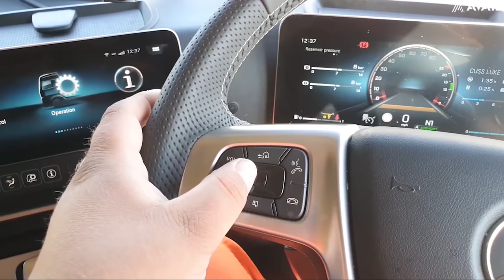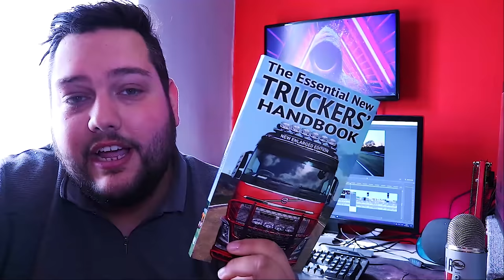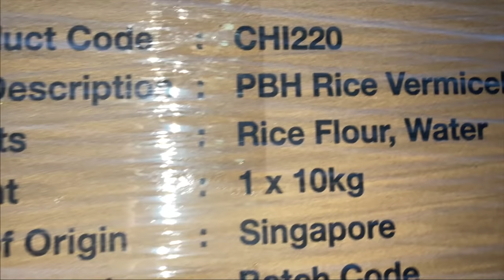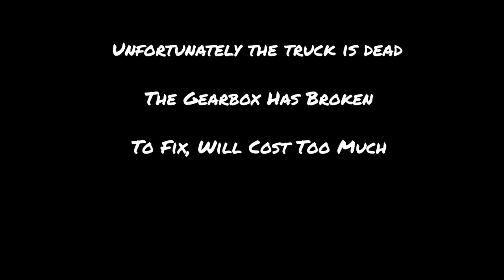Rest-In-Peace - The Truck is DEAD!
A BIG THANKS TO THE FOLLOWING PEOPLE FOR JOINING UP TO BECOME A CHANNEL SPONSOR, YOUR NAMES WILL BE IN THE NEXT VIDEO! :)

Jamie Ward
Lewis Ferrier
Kelly